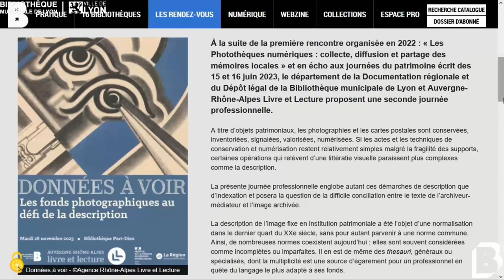Données à voir. Introduction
Retours sur la journée 2022 et présentation de la journée 2023, par David Cizeron, Documentation régionale, Bibliothèque municipale de Lyon.